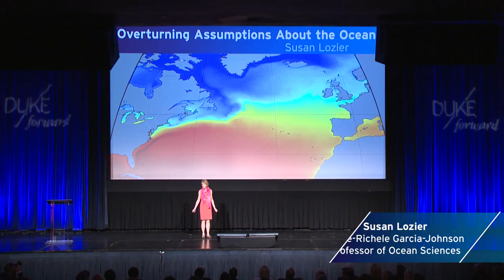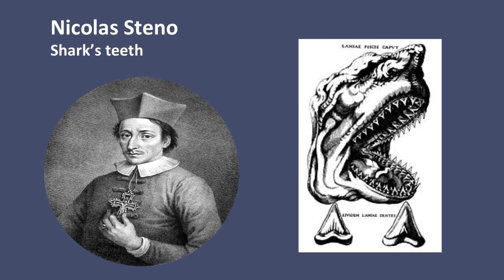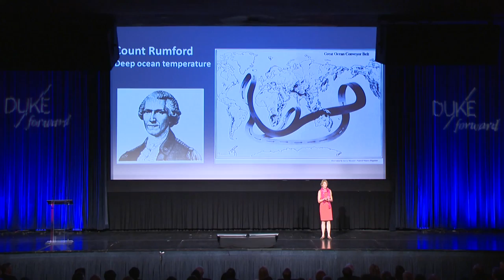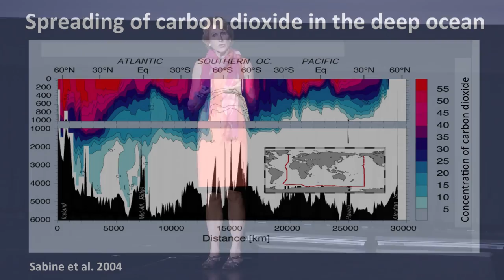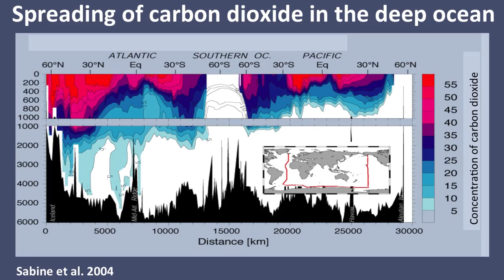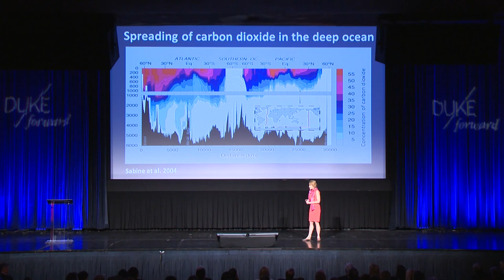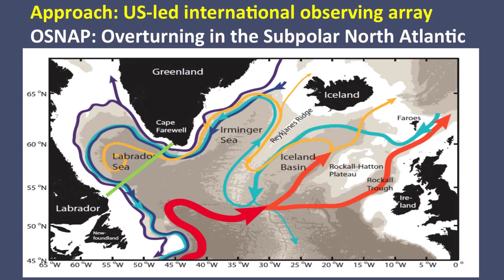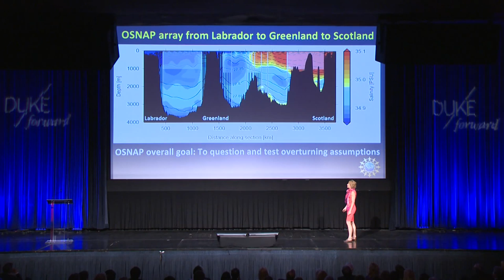Overturning Assumptions About the Ocean – Susan Lozier, Duke Forward in New York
Susan Lozier, Ronie-Richele Garcia-Johnson Professor of Ocean Sciences at Duke, explores the critical connection between the circulation of ocean waters and climate change.